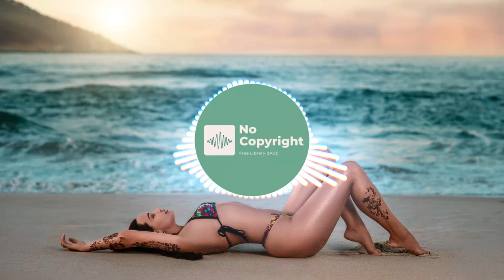🌴 Waves by Beau Walker 🎛️ / Royalty Free/ Background /Deep House / Summer Vibes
🔻🌴 Waves by Beau Walker 🎛️ / Royalty Free/ Background /Deep House / Summer Vibes, Creative Commons Attribution 3.0 Unported License

No Copyright Library, is not a performer of the songs.